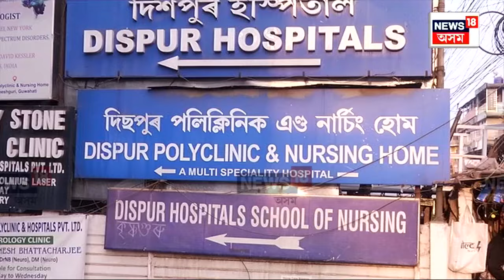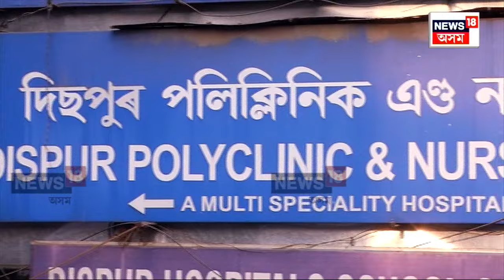Guwahati News | মাহেন্দ্ৰ ক্ষণত মাতৃত্ব হোৱাৰ গৌৰৱ, ৰামলালাৰ প্ৰাণ প্ৰতিষ্ঠাৰ সময়তে সন্তান জন্ম N18V